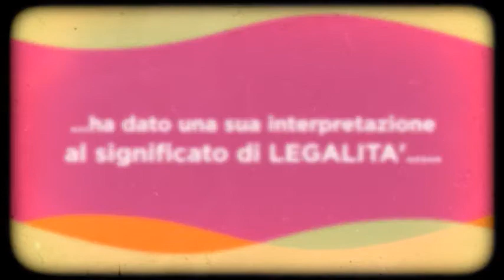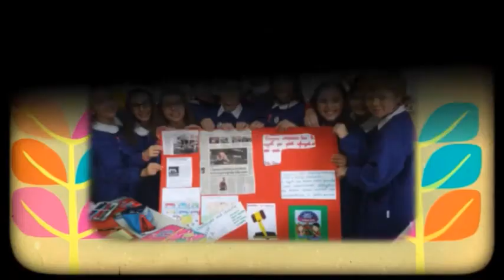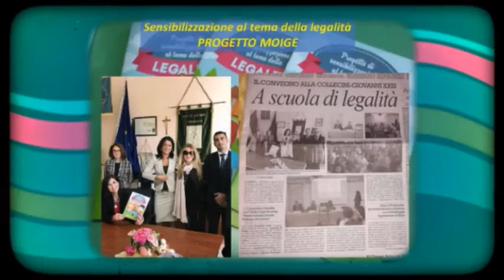Progetto di sensibilizzazione al tema della legalità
Ecco il video realizzato dai ragazzi dell' Istituto Comprensivo Collecini Giovanni XXIII di Caserta